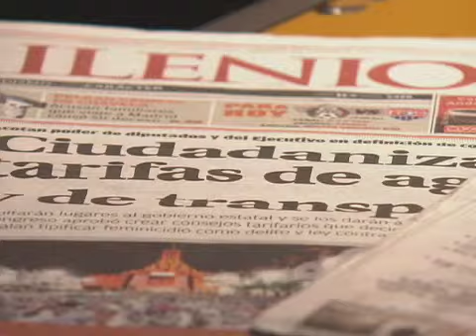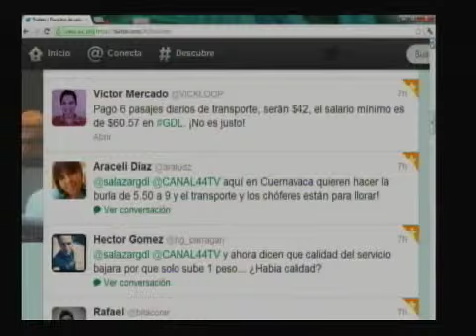Ángulos 47, Agosto 14 de 2012 (Parte 2)